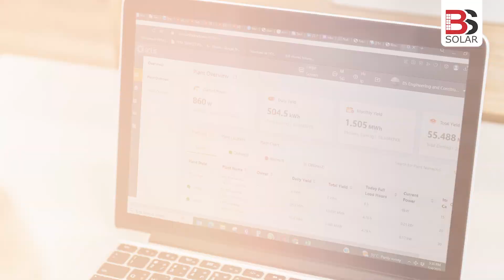BS Solar Pakistan installed Residential Site "Abdalian Society Lahore" 10 kWp capacity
As solar innovation intertwines with educational excellence, a tapestry of sustainability unfolds, weaving a narrative of progress and promise

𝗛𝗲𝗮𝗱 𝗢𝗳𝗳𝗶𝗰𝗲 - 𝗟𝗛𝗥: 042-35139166